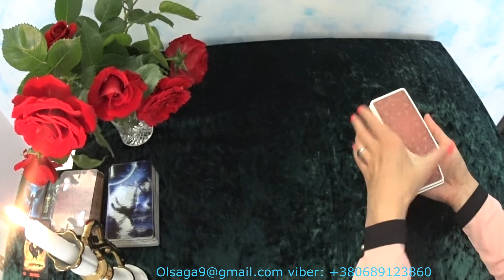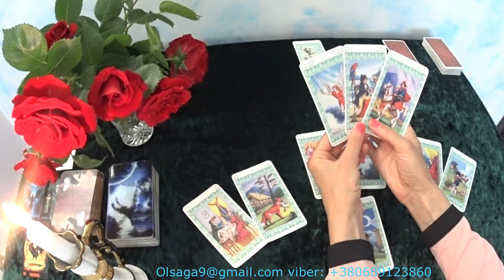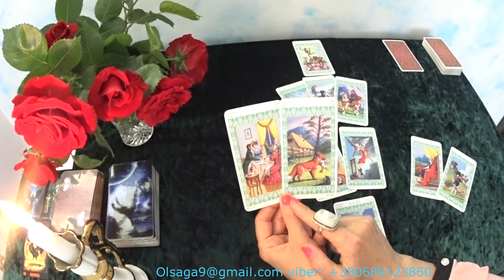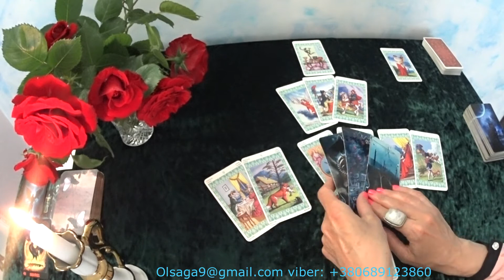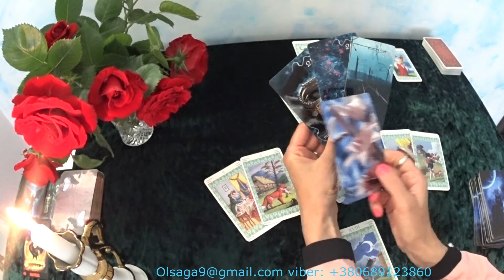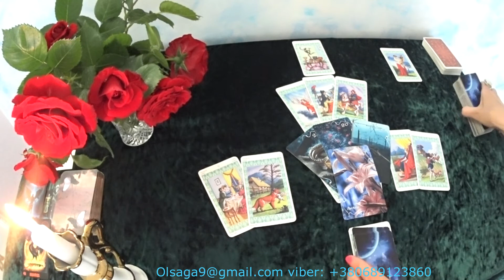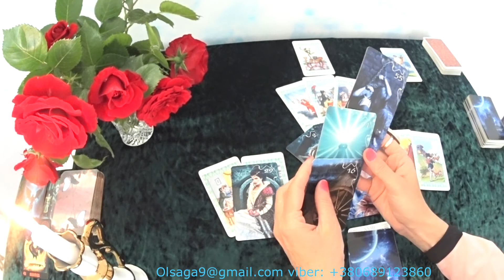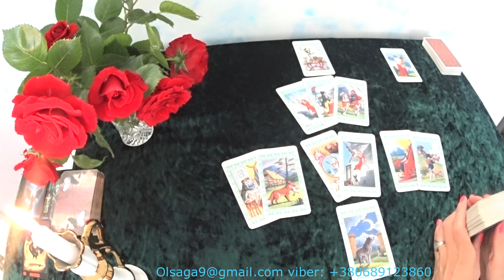Овны.Таро гороскоп на неделю с 27 по 02 июня.2019